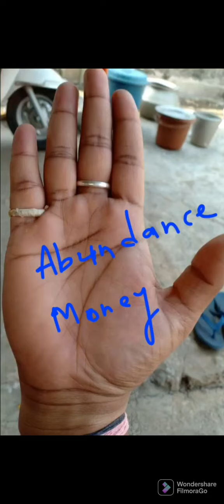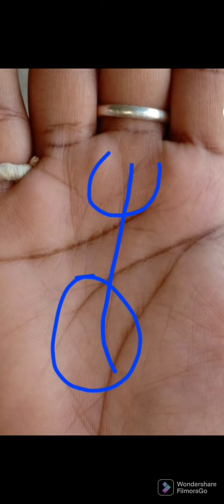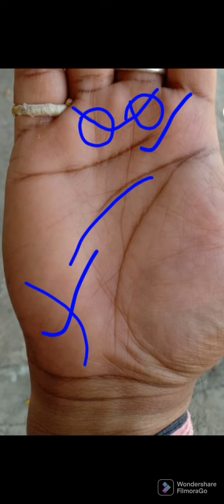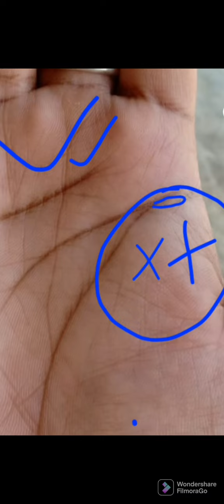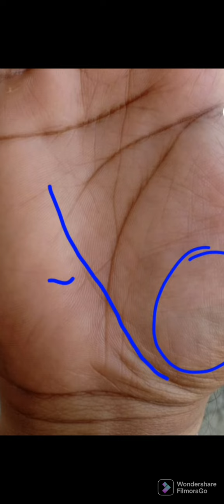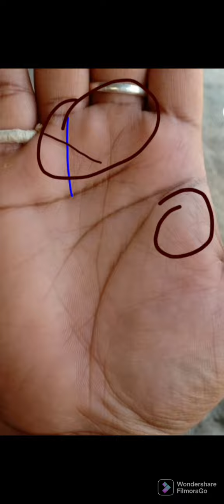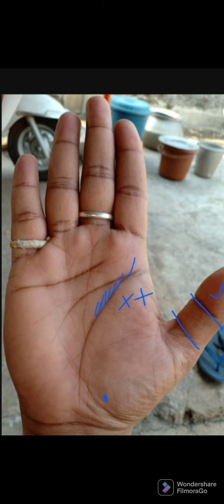💱💰 बड़ा धन देने वाली भाग्य रेखा/Big Money awaiting ahead#Palm blog#Astrology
झटके का धन देती है राहु छेत्र की भाग्य रेखा